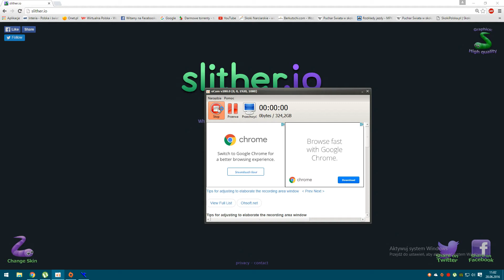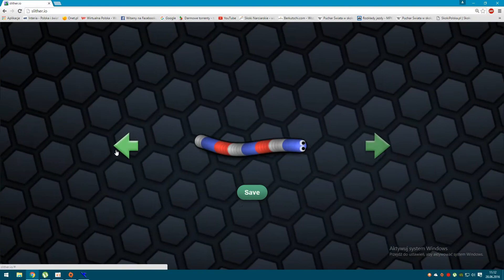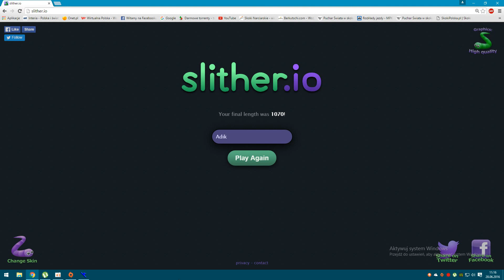Slither.io #4 Gdzie moja forma?! + WAŻNE INFO!!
Dajcie kciuka w górę na pocieszenie ;)